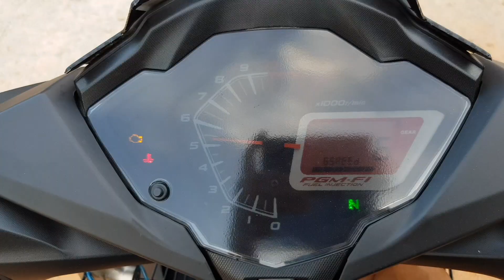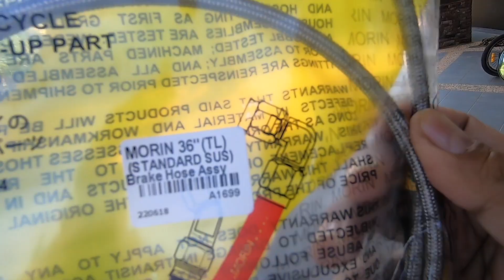Tak perlu modal keras nak padu kan brek.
Semoga info-info ini memberi manfaat kepada anda semua.
Support dari anda semua amatlah saya hargai. TQ